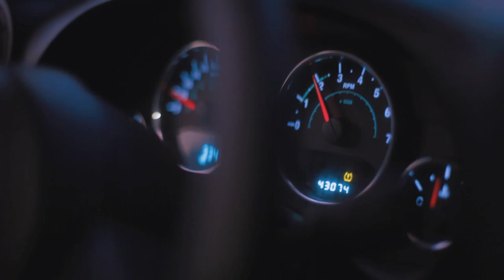Hiking In The Monkey Mountain Jungle In Sayulita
One of the best ways to see Mexico's wildlife is to hike the forest of Monkey Mountain Sayulita. Unfortunately, we didn't catch any monkeys on video, but we did get up close and personal with one of Mexico's most poisonous spiders. Yikes! As a bonus, our guides also tell us the story of the "Mexican El Chupacabra"! Watch and learn what it's all about.

Episode shot in part with Canon cameras and lenses!

ABOUT BASECAMP:
Basecamp is a reality documentary series about a bunch of friends travelling around the world seeking alternative experiences in popular travel destinations. Booking stereotypical resort packages for the logistics and security, we then bust off the grounds and interact with locals to find the best adventures possible.